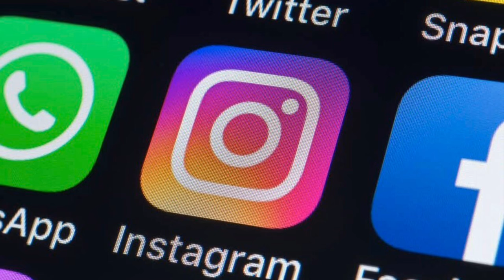5 Hidden Messages In Logos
5 Hidden Messages In Logos

Business: My team and I run a Network Marketing business and currently in the process of interviewing individuals that are wanting another stream of income. We are looking for: US Citizens, 18 and Older, has a job, and is driven. Looking forward to speaking with you. God bless!

John 3:16